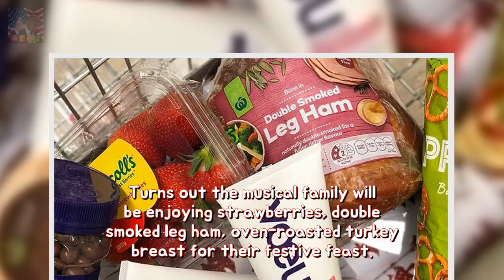Jules Sebastian offers a height into her Christmas scuttle durability Jules Sebastian Breaking News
Jules Sebastian might have just gave the Christmas game away with a sneak peek into her shopping. The high-end stylist and wife of Australian Idol winner Guy Sebastian shared a picture of her Christmas shopping to her Instagram and it turns out the crooner is probably getting skincare products.